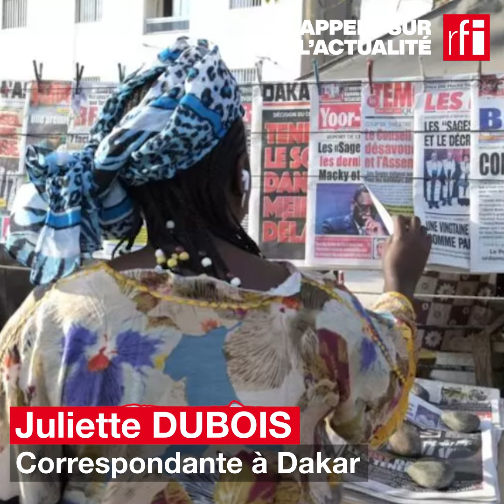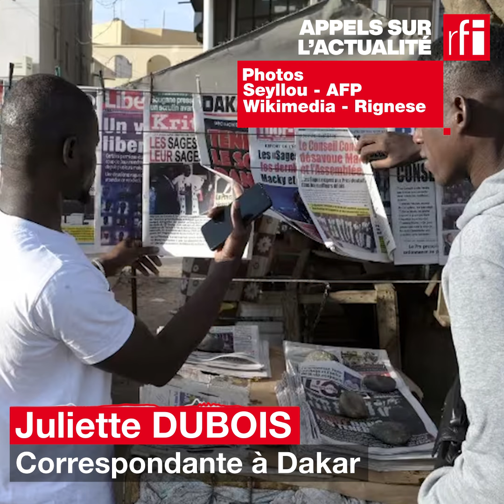Sénégal - Médias autorisés : des critères politiques ? • RFI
Le ministre de la Communication a publié une liste provisoire des médias autorisés à émettre dans le pays, après une campagne d'enregistrement sur la plateforme « Déclaration Médias Sénégal ».
Pour le moment, 112 médias sont autorisés à diffuser, alors qu’ils étaient au nombre de 500 en 2023. Sur quels critères s’est basée cette sélection ? Comment les autorités justifient-ils que plusieurs médias de l'opposition soient absents de la liste ?
Avec Juliette Dubois, correspondante de RFI à Dakar.